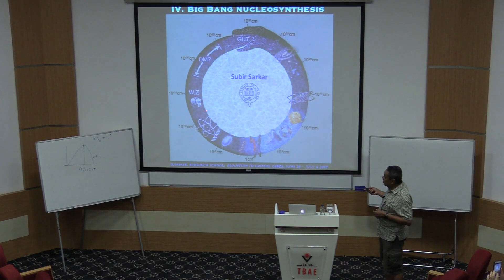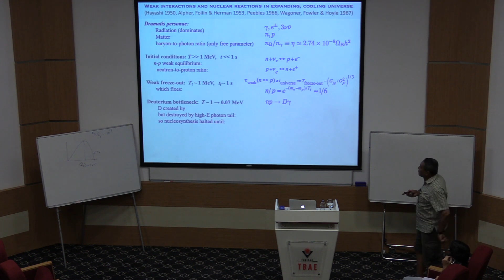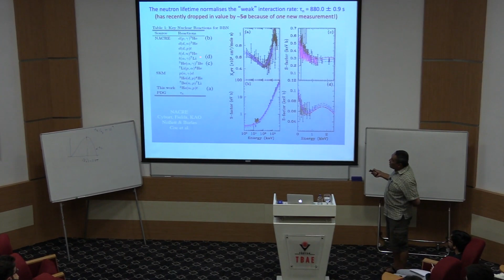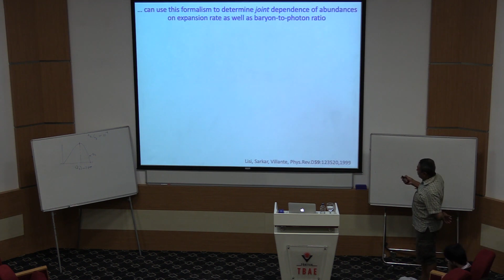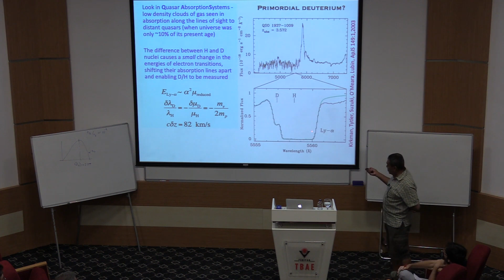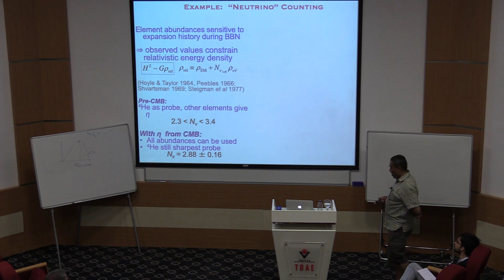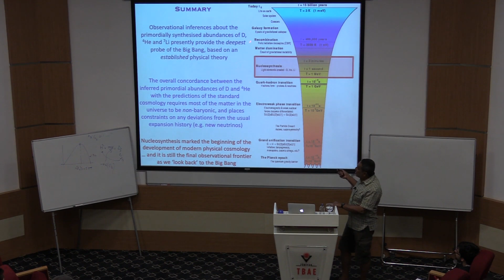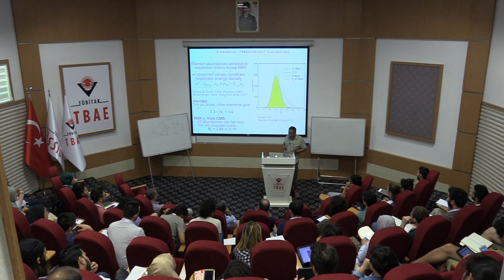Subir Sarkar | Big Bang Nucleosynthesis - Lecture 4/4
TÜBİTAK TBAE Summer Research School Quantum to Cosmos: Ideas and Applications

Big Bang Nucleosynthesis

Speaker: Subir Sarkar (University of Oxford, UK)